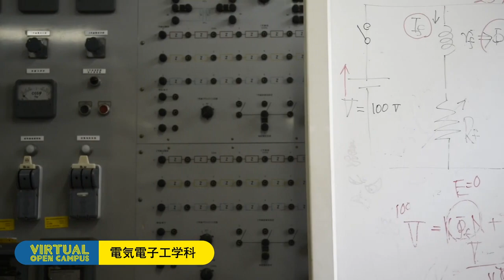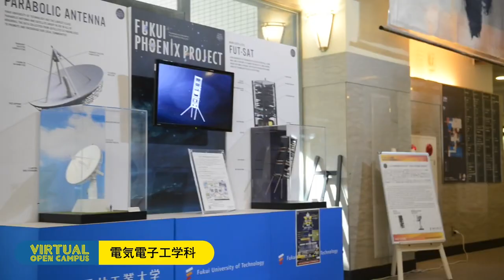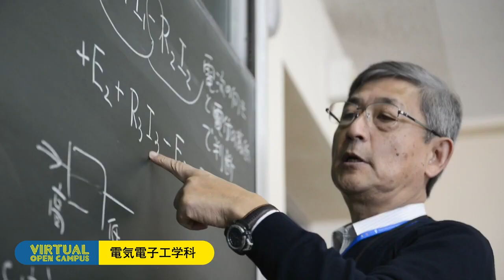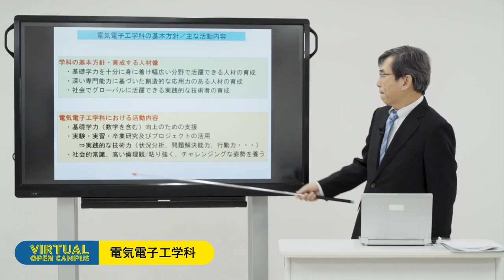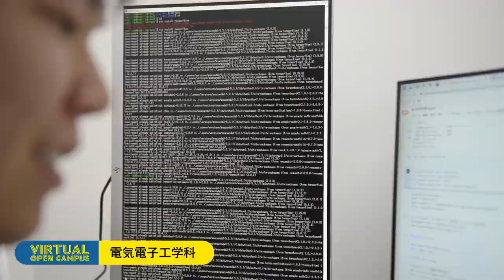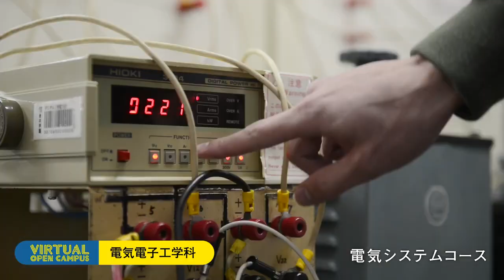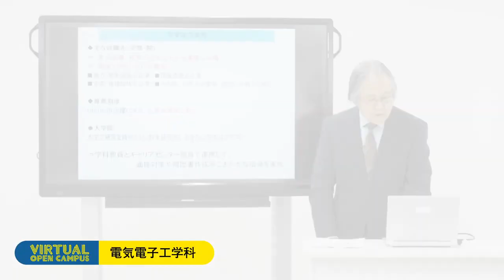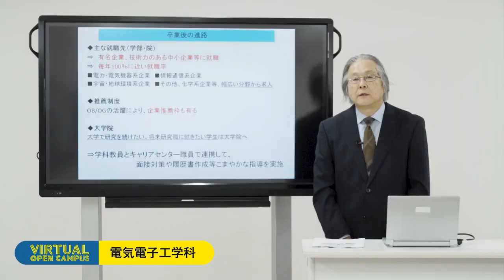【VIRTUAL OPEN CAMPUS】電気電子工学科